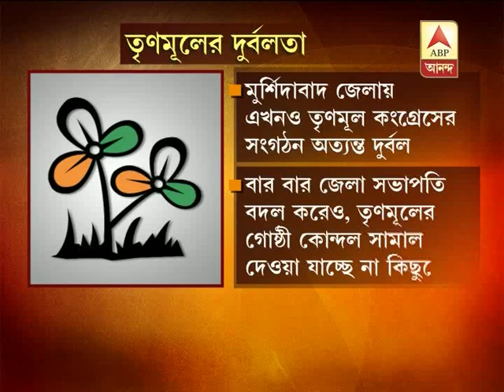Mamata wishes happy birthday to Congress MP Mannan hossain